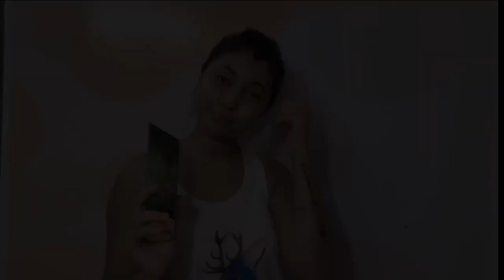Body cupid !!Top 7 uses of aloevera gel!!SuhaniStyleTips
Hello my dear friend aaj mai aplogoko ke liye leke ayi hu top 7 uses of aloevera gel..or i aloevera gel ke fayde,,or sath hi bataungi ki aap kaise use kar skte hai aloevera apne skin or body ke liye...

Amazon
BodyCupid Skin and Hair Aloe Vera Gel (200 ml)

Flipkart
Body Cupid Aloe Vera Gel for Skin and Hair 99% Pure - 200 mL

Click  bell 🛎

I

👩‍❤️‍👩Let’s become a friend 👩‍❤️‍👩

Askme anything

NEW VIDEO ( Evening time)

❤️beauty &fashion &Diy &makeup

👉🏻Monday @
👉🏻Wednesday @
👉🏻Friday @

And

* sunscreen face wash for beginners blogger oily skin face cream facial pimples diy in hindi summer makeup tutorial starter kit ootd grwm natural makeup tutorials dewy budget hair care hair spa hair routine chemical free dry scalp ayurveda damaged hair how to style healthy leaks art all the way skincare routine toner primer vitamin c weight loss weight loss tips stay in shape fashion blogger ketosis detox water weight loss hacks how to lose weight slim volume styling hairstylist remove pimples ance remover organic best skin care remove pimples fast blackheads tops cleavage bra size life hacks for girls bikini try on bleach karne ka tarika dermatologist review skin allergy harmful instant glow cleanser lookbook shein haul outfit ideas online shopping kaise kare stylish back to school haul college organize  collection patterns saree indian beauty  indian youtuber youtube from India Indian beauty channel beauty expert beauty Indian beauty youtube channel  !!!